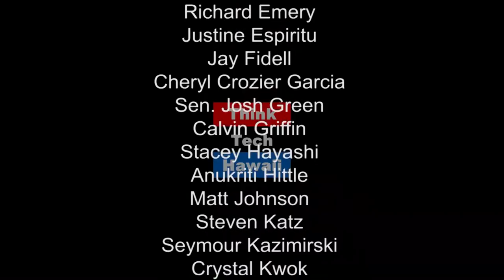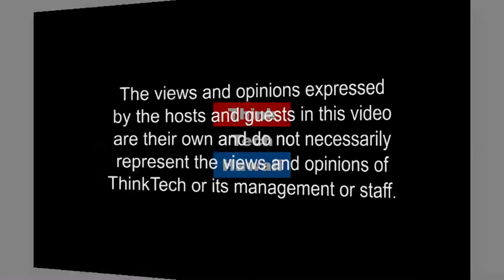COP22 Marrakech 2016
Was COP22 able to overcome the Trump effect? Anu Hittle attended the COP22 in Marrakech and shares her perspective on the events that took place.